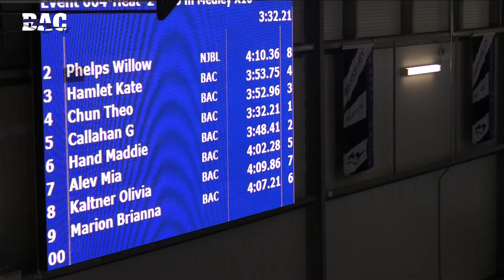Mixed 10&U 200 Meter IM H2